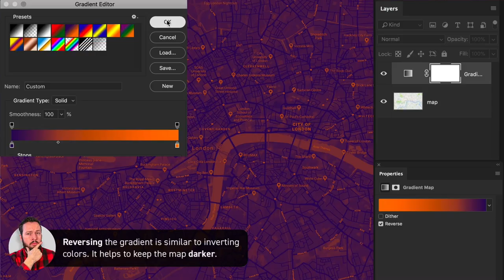Map Poster | Photoshop CC Tutorial #247/365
Maps have a very distinct visual style, today we want to show you how you can transform a regular map into a design asset/poster.

First Martin will show you how to go about adding a gradient map layer in Adobe Photoshop CC 2018, then how to customise it to create a final result!

The techniques and working processes shown in this tutorial will come in handy for anyone who is interested in image manipulation, creating compositions or want to know more about the tools available in Photoshop.

Remember to check back tomorrow! If you miss a few days don’t worry, keep an eye on our playlist to find monthly roundups of our 365 tutorials.